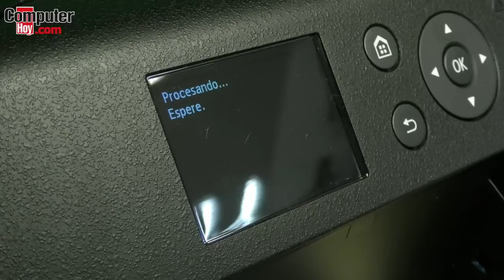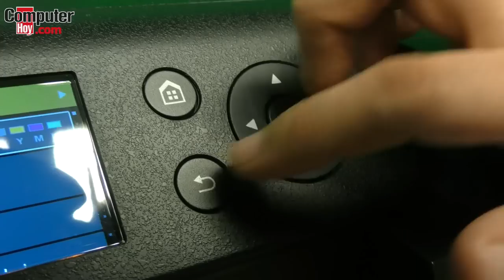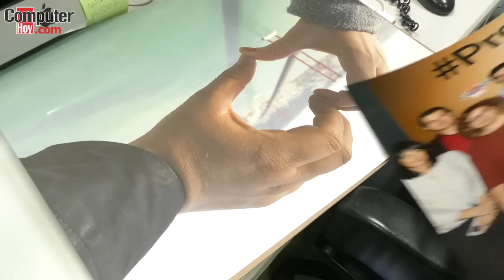Probamos la impresora para profesionales Canon Pro 1000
Con sus 12 cartuchos independientes y diseñada para formatos de gran tamaño, la nueva impresora de la firma japonesa es ideal para empresas y profesionales.

Sin duda Canon Pro 1000 está pensada para hacer las delicias de fotógrafos profesionales y diseñadores. Compatible con formatos hasta A2, es compatible con muchos tipos de papel, además avanzado sistema de 12 tintas prometen ofrecer una calidad de impresión ultrarrealista.